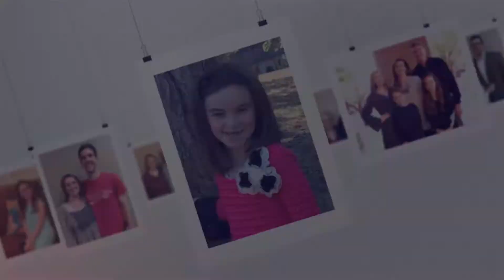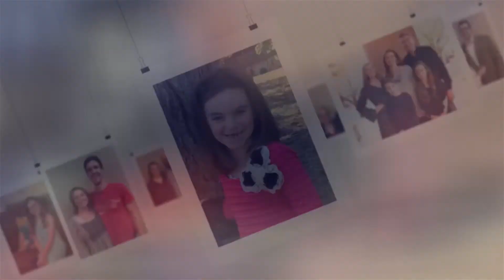New Members 043017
A slide show for new members